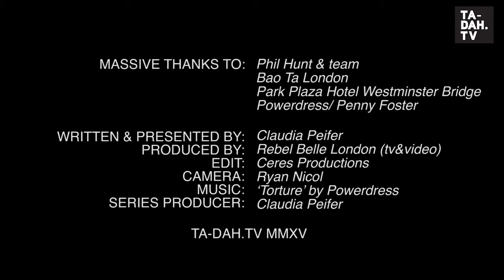Hair by Phil Hunt for Bao Ta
We went backstage to check out star-hairdresser Phil Hunt’s wicked creations for Bao Ta’s SS16 fashion show during London Fashion Week! He crimped, twisted and back-combed to his heart’s content and created magical looks for the coming spring/summer season 2016!